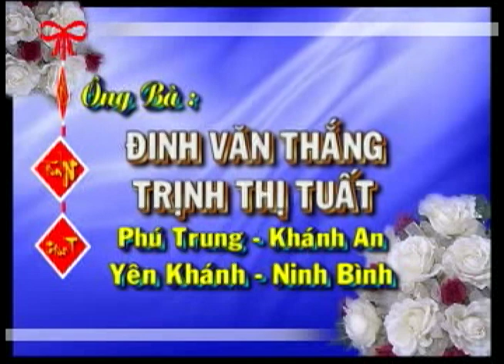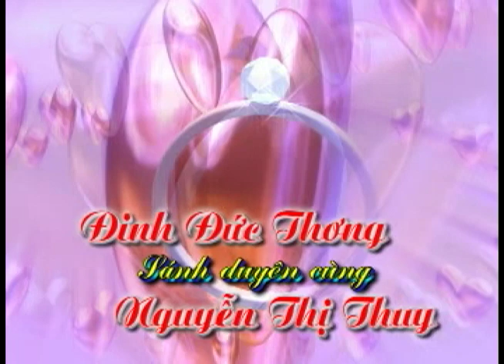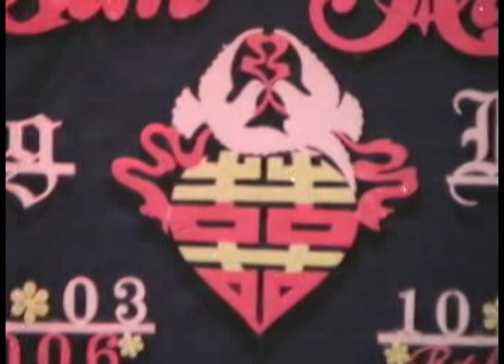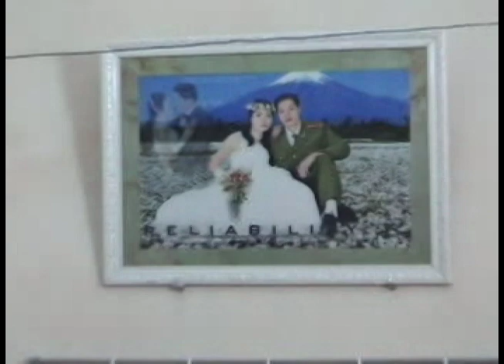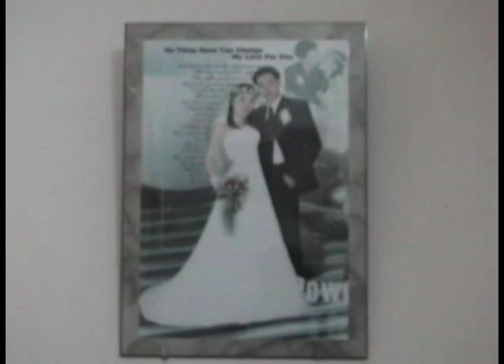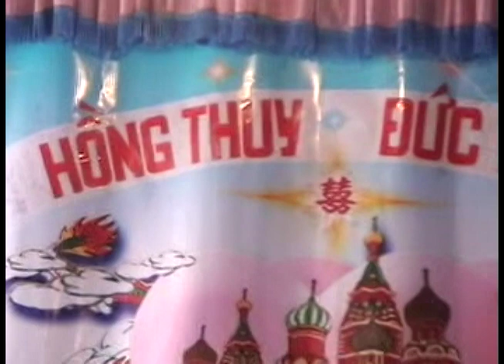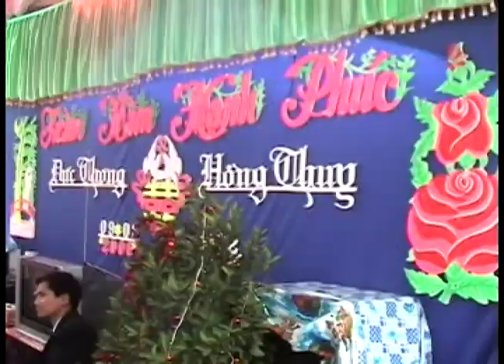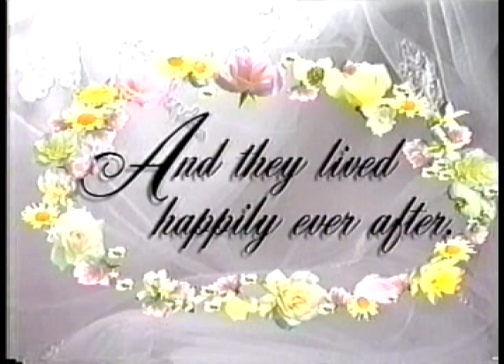Đức Thơng - Nguyễn Thuy 09-3-2006